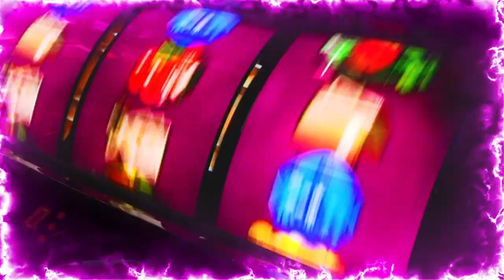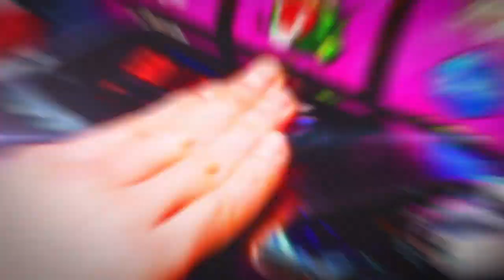【公式PV】S笑ゥせぇるすまん絶笑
新機種「S笑ゥせぇるすまん絶笑」のプロモーションムービーを最速公開！
‹機種サイトはコチラ›